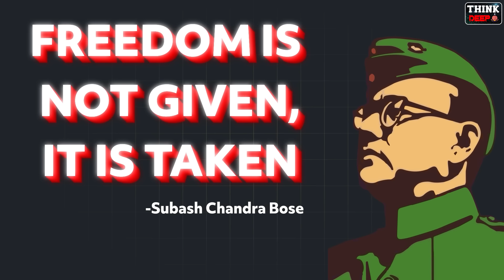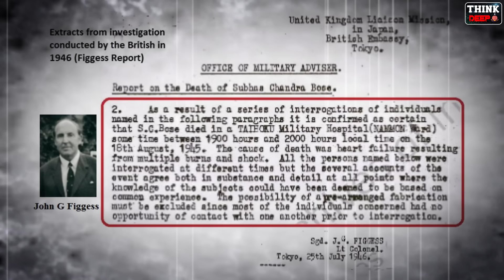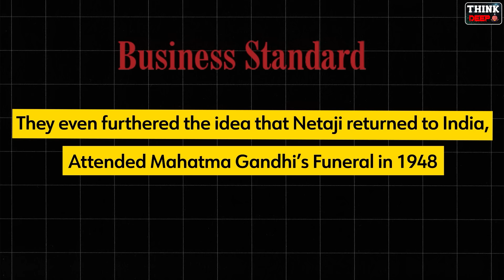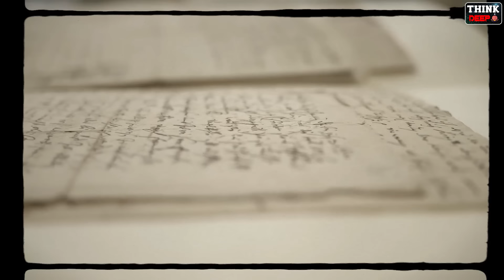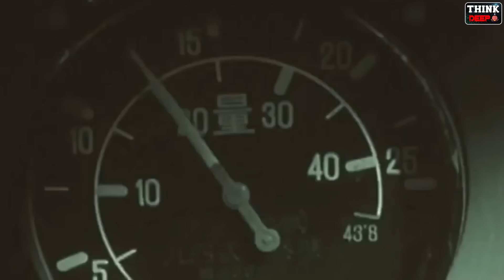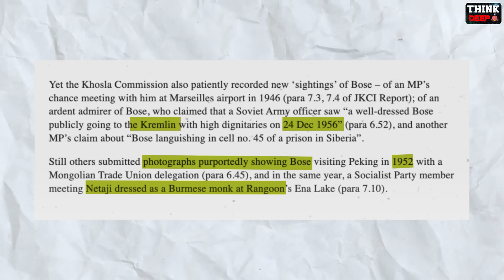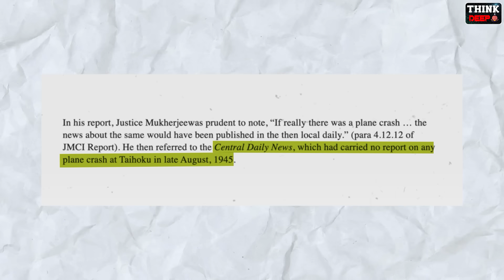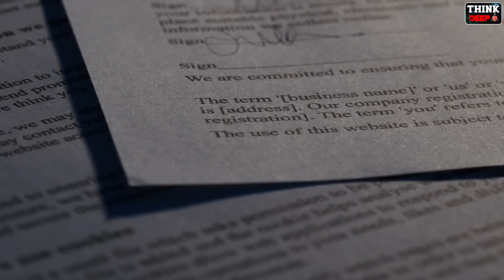నేతాజీ మరణం ఎందుకని రహస్యంగా ఉంది? | Mystery of Subash Chandra Bose's Death